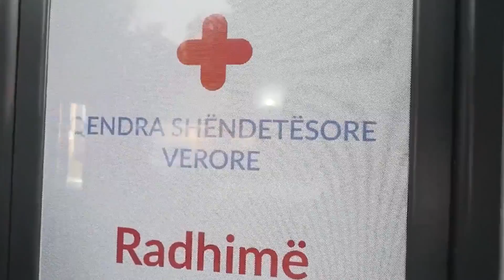MANASTIRLIU NË RADHIMË/ FURNIZIM PA NDËRPRERJE ME BARNAT E URGJENCËS